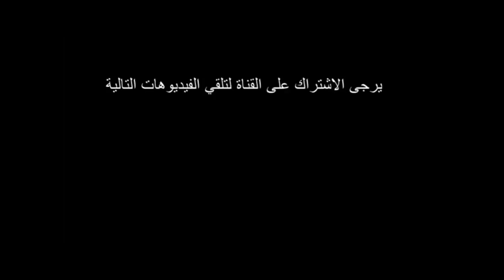أمين قارة يكشف كواليس برنامج bas les masques و علاقته بأمينة سطا و مريم الدباغ و باقي فريق الفريق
أمين قارة يكشف كواليس برنامج  bas les masques و علاقته بأمينة سط او مريم الدباغ
و باقي فريق الفريق

Bas les masques : La nouvelle émission de amine gara et mariem dabbegh sur elhiwar ettounsi.

 Mariem Dabbegh et amina sta rejoint l’équipe d’Elhiwar Ettounsi avec Amine Gara.Bas les masques

Amine Gara a annoncé son départ de la chaîne Attessia Tv pour rejoindre l’équipe d’Elhiwar Ettounsi. Meriam dabbegh

Il a introduit une partie de son équipe où se trouve Youssef Bahri.  il partage la photo de la chroniqueuse, Mariem Dabbegh, qui a rejoint officiellement la nouvelle équipe d’Amine Gara qui présentera une émission sur la chaîne Elhiwar Ettounsi.Bas les masques

 قرّرت قناة التاسعة التخلي عن مقدّم ومعدّ برنامج l'émission أمين قارة.

ويأتي هذا القرار بحسب بلاغ للقناة بعد تدحرج محتوى البرنامج وتدنيه حتى أصبح دون تطلّعات المشاهدين، مما أدى إلى عدم تلائمه مع مستوى بقيّة برامج الشّبكة.
أمضى المنشّط أمين قارة عقدا مع الحوار التونسي وسينضم قريبا إلى فريق سامي الفهري، وفق ما أوردته "جوهرة أف أم".

وكانت قناة التاسعة أعلنت أمس أنها قرّرت التخلّي عن مقدّم ومعدّ برنامج l'Emission أمين قارة.

أرجو منكم تفعيل رمز الجرس لنبقى على تواصل دائم